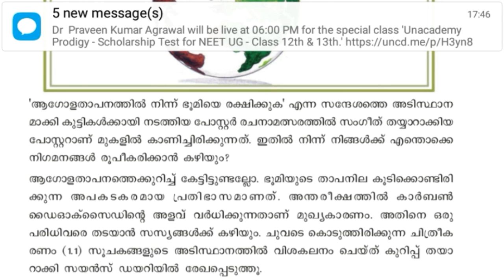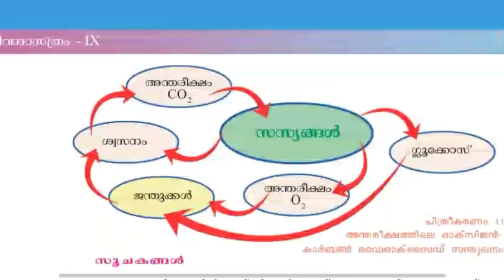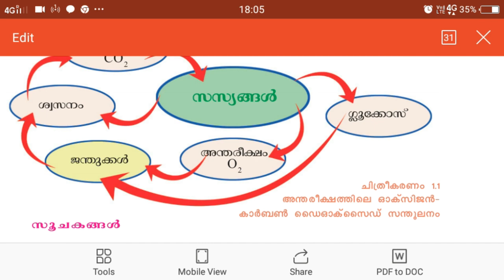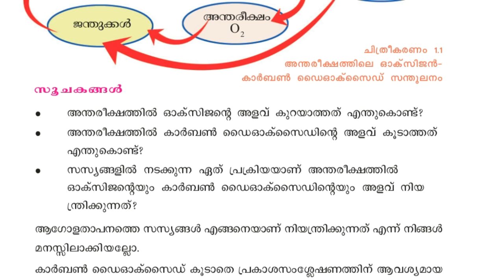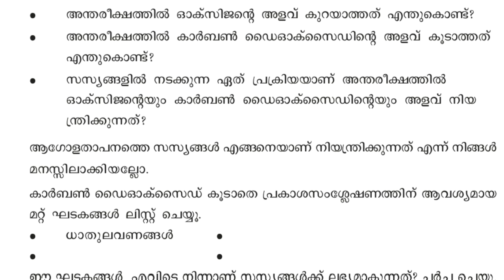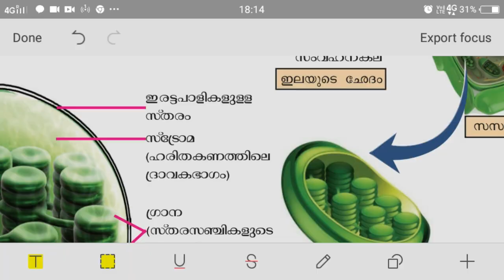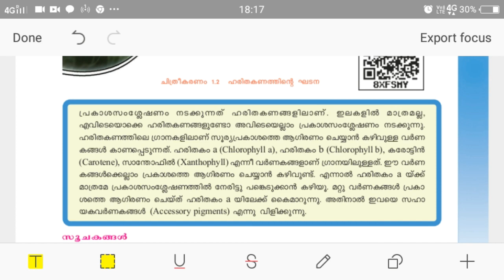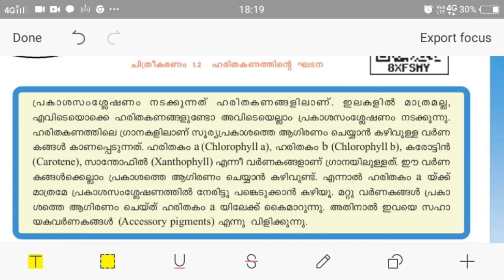ജീവമണ്ഡലത്തിന്റെ സ०രക്ഷകർ/ chapter 1 / Biology / class 9 scert Kerala/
Here we discuss global warmimg, role of plants in  reducing  global warming , structure of chlorophyll.